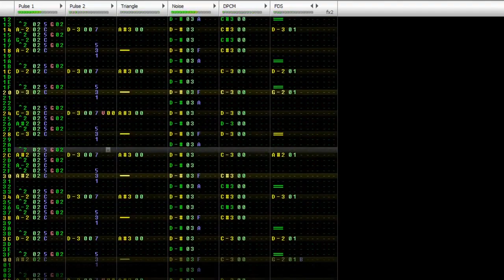Emperor's New Groove (PS1) - Boss Battle - 8-bit Famitracker [FDS] (COMMISSION)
This song doesn't work well in chiptune imo. Or maybe it would if I put in a LOT more effort. But I did my best, and followed what the commissioner wanted. This cover's not my favorite but hey, it's not bad. And a Youtuber uploaded a video about this game recently so I figured it'd get some attention. So yeah!